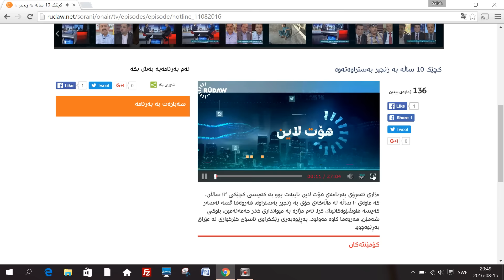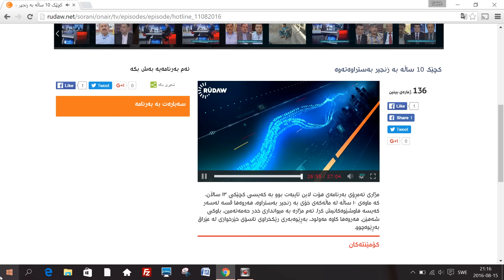znjir bestnewe , کچێک 10 ساڵە بە زنجیر بەستراوەتەوە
روداو: بەرنامەی هۆت لاین تایبەت بوو بە کەیسی کچێکی ١٣ ساڵان، کە ماوەی ١٠ ساڵە لە ماڵەکەی خۆی بە زنجیر بەستراوە، هەروەها قسە لەسەر کەیسە هاوشێوەکانیش کرا. ئەم مژارە بە میوانداری خدر حەمەئەمین، باوکی شەهێن, هەروەها کاوە مەولود، بەڕێوەبەری رێکخراوی ئاسۆی خێرخوازی لە عێراق بەڕێوەچوو.
پێشمەرگەکان: هیوادارین کەسانی خێرخواز هاوکاری ئەم کەسانە بکەن و کەی کاتی بەستنەوەی مناڵە بە زنجیر.